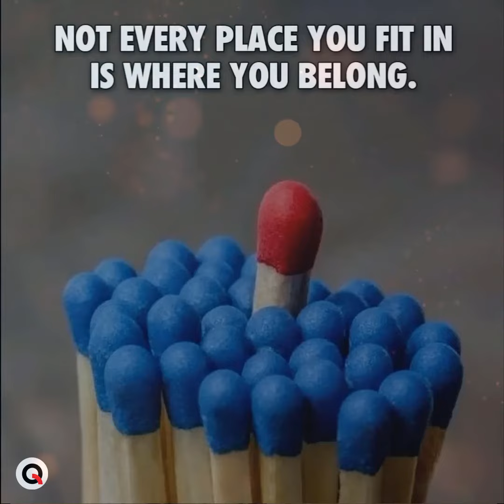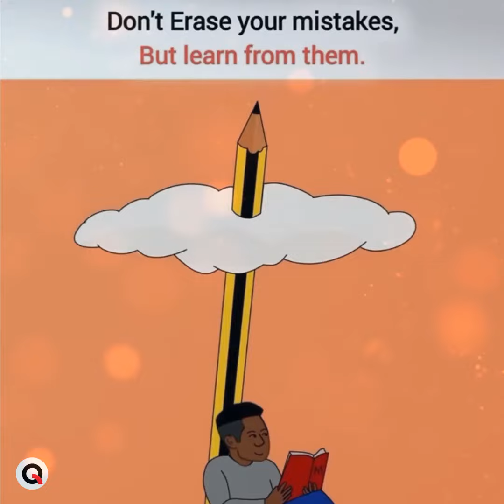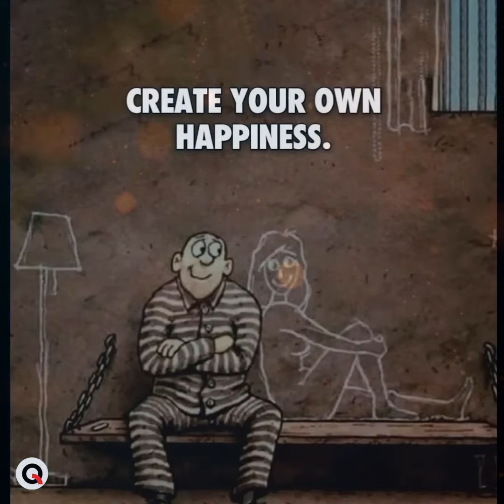DEEP MEANING IMAGES | ONE PICTURE MILLION WORDS #6